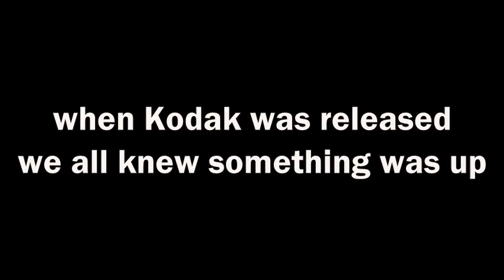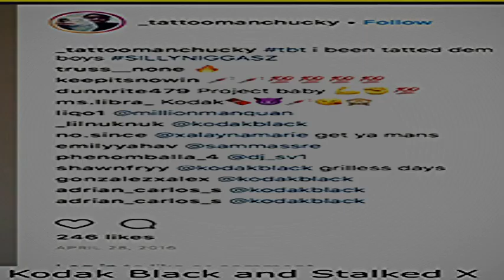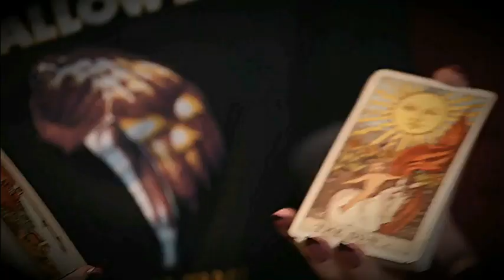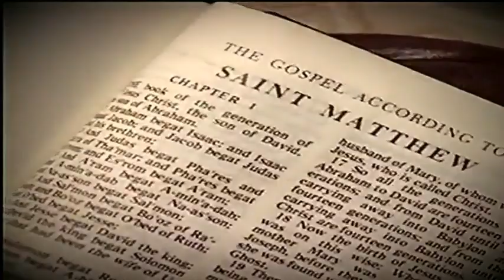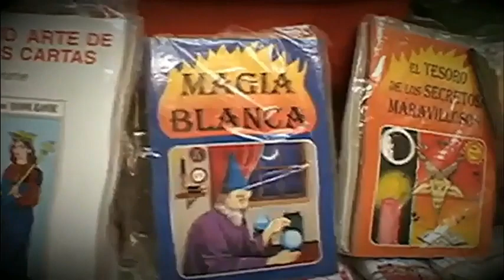Kodak Black Says XXXTentacion Spirit speaks to Him (Dark World)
This is what we call today in America VOODOO practices to speak to the dead with messages and meanings, beware watching this video, this is for the Superstitions Kodak Black Says XXXTentacion Still Speaks to Him.